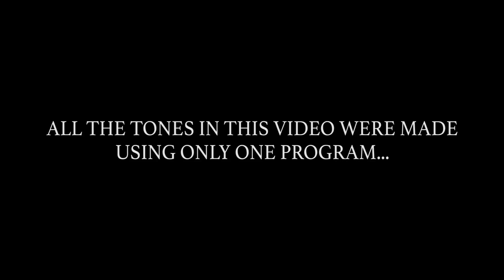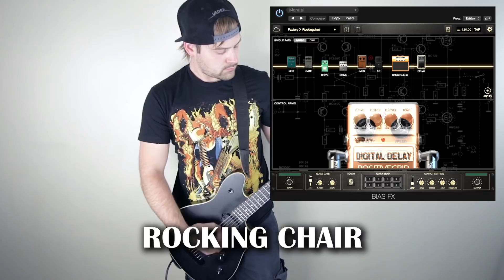1 guitar, 45 tones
Pickups used: Seymour Duncan Nazgul/Sentient

Like my shirt?